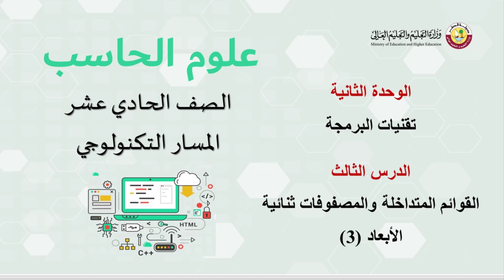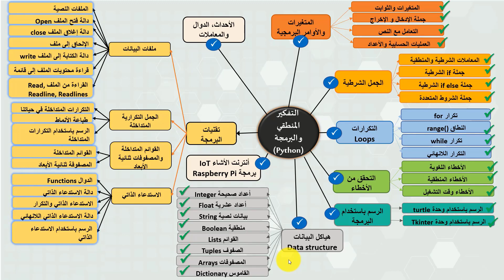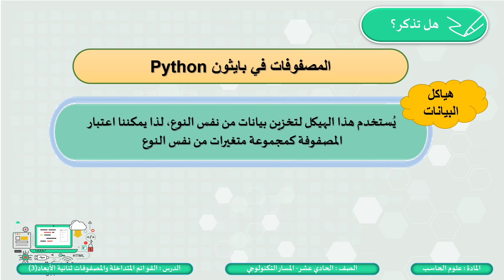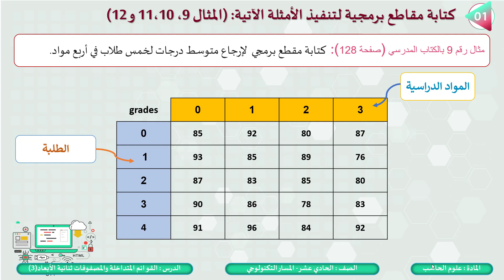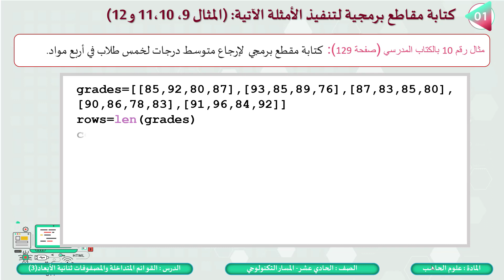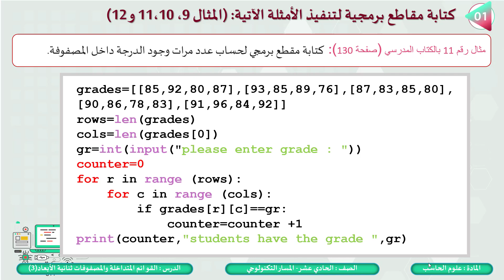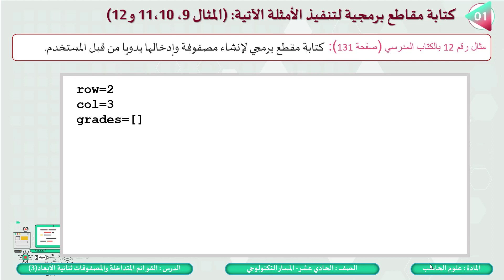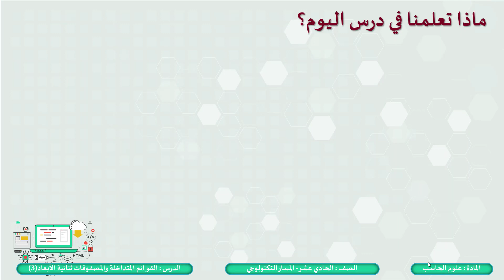الحادي عشر المسار التكنولوجي - علوم الحاسب - القوائم المتداخلة والمصفوفات ثنائية الأبعاد-3